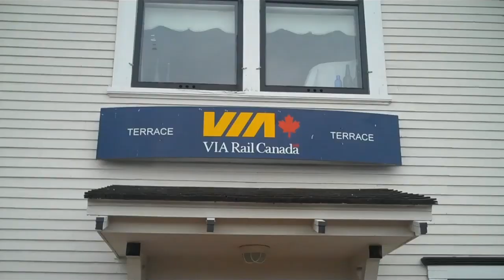VIA Rail Canada Train - Jasper AB to Pr Rupert, BC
A relaxing trip through the Canadian Rocky mountains following Highway 16 from Jasper Alberta through the coastal mountain ranges to the oceanfront city of Prince Rupert, BC.

My Mom passed away Oct 25th, 2023. Mom was a thoughtful, happy woman devoted to her family and will be missed greatly.